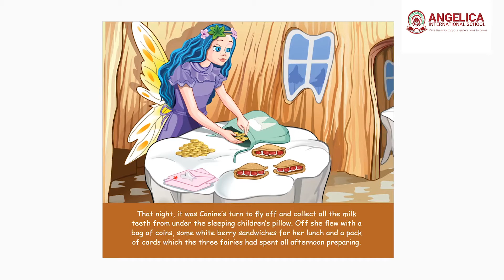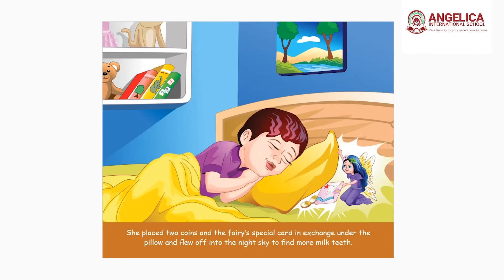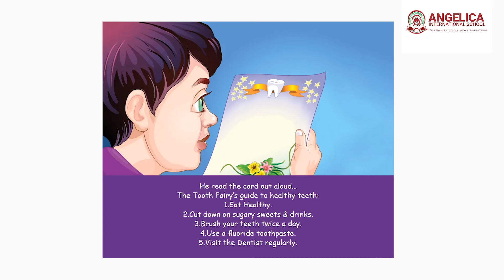Episode 3: The Tooth Fairies & The Cleaning Factory | Story Time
Hi everyone, we've brought for you the third episode of our Story Time series! This is the story of "The Tooth Fairies & The Cleaning Factory" narrated by Nousheen Sharmila Ritu. Let us know how it was in the comment section! ❤️

This is a story time series for young learners! Keep an eye out to hear great stories in the coming days!